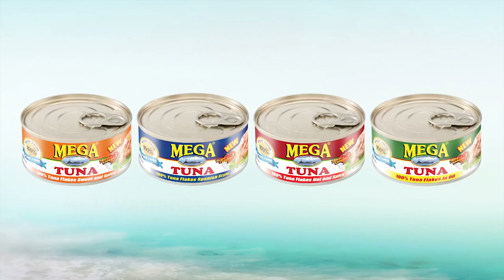Liza Soberano for Mega Tuna All Pure Tuna by Nice Print Photography